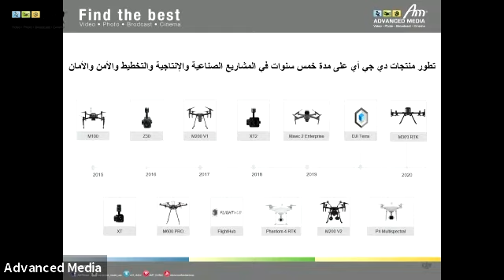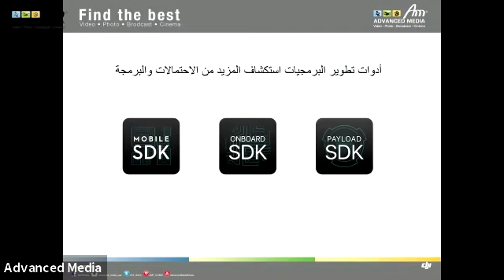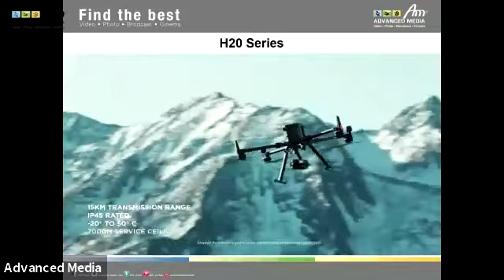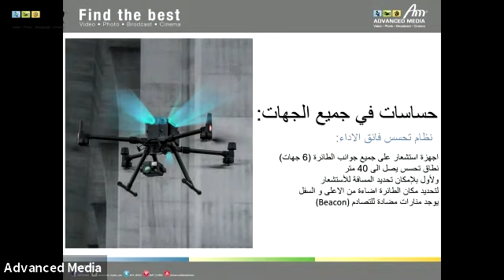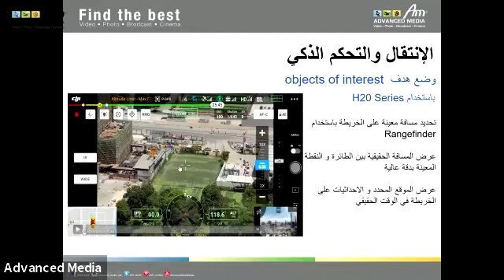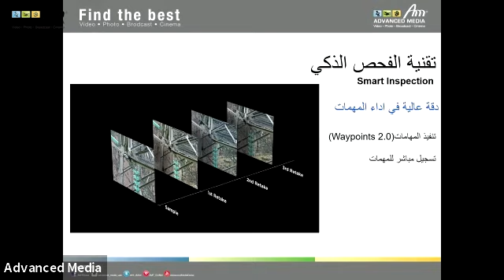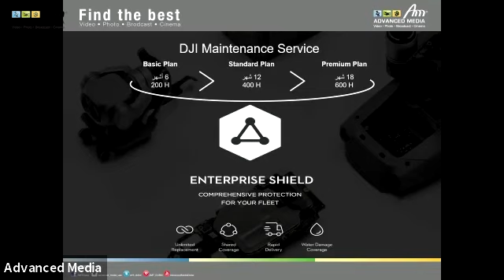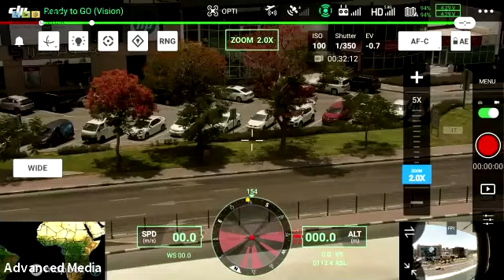DJI Matrice 300 RTK Product Launch Live Webinar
DJI Matrice 300 RTK Product Launch Live Webinar, conducted by DJI Industrial and Enterprise drone experts in Arabic language on June 8, 2020 Dubai , UAE.